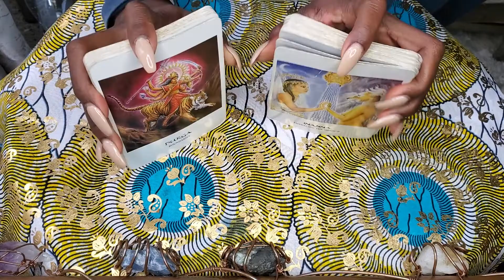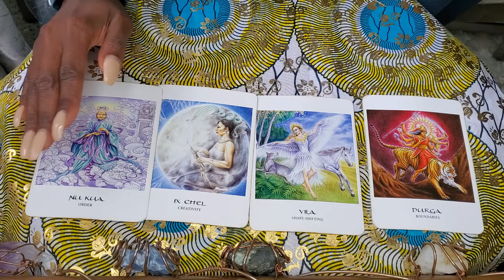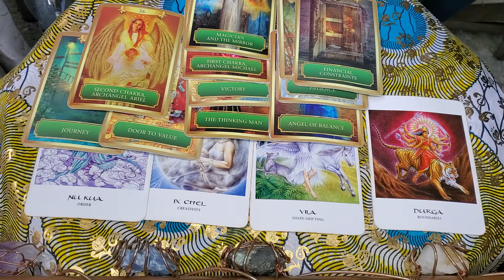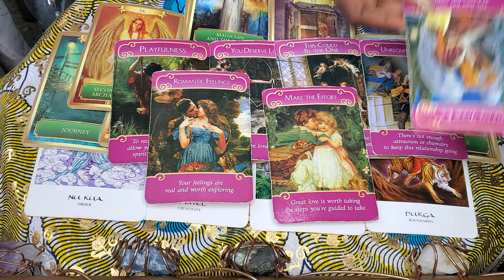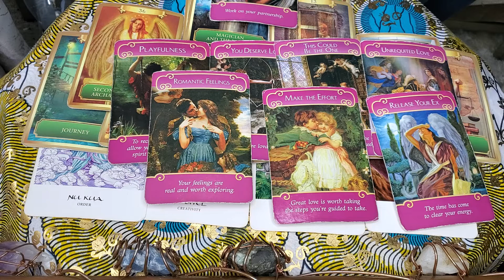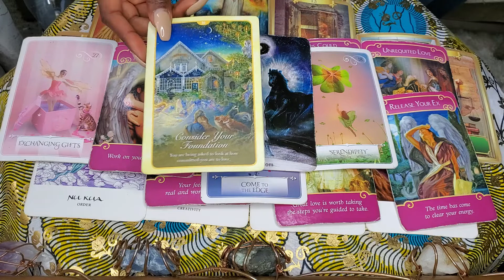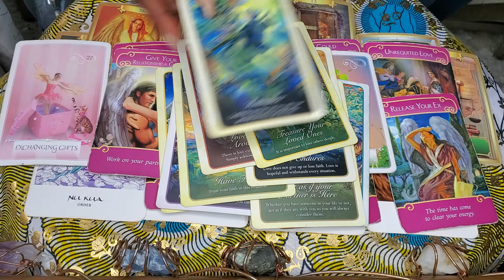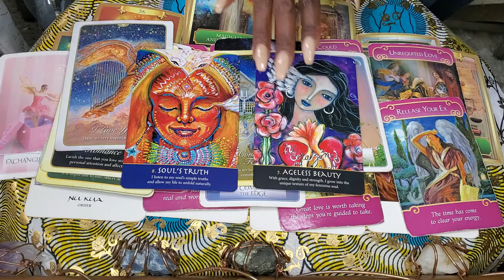Finally 🤑 coming together now that this has happened. Sagittarius ♐️ Aries ♈️ Leo ♌️ Reading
Divine Feminine Weekly Energy Reading Update

Hp Marlana is a fifth generation healer and Intuit and have been blessed with the gift of site with visions  (clairvoyance, mediumship) and dreams from the divine and have been an Intuitive Empath since birth.

TAROT DECKS:
**NEW DECK **Dream of Gaia Tarot

Wisdom of the Oracle Divination DECK

Oceanic Tarot DECK

Love advise, Love coach, Love yourself!!!
Thank You for coming to Graceful Healing Initiative Tarot